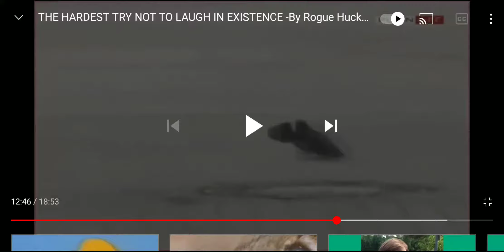a funny thing I found